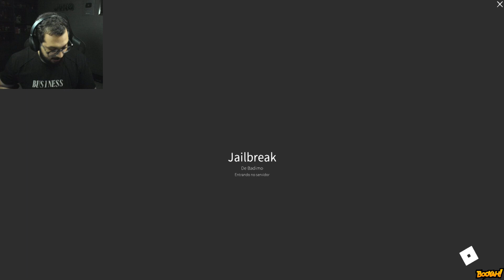JVNQ O INIMIGO DO CRIME | ROBLOX JAILBREAK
Canal de Lives do Jvnq

Quer assistir a live completa?
Todo dia às 19h na